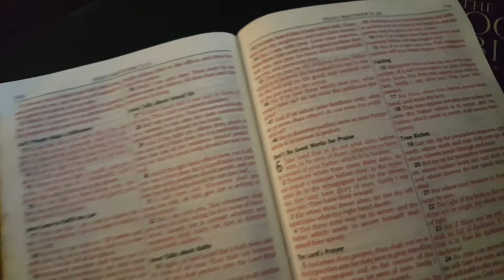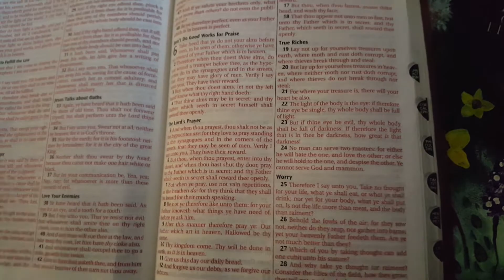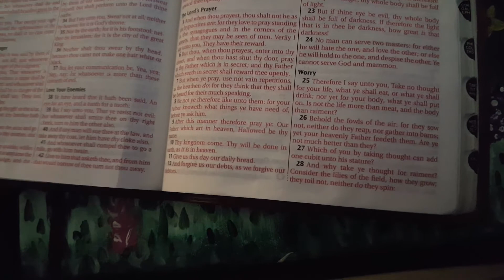Matthew 6:28-33 Revelation reveal Pt 1 of 2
Sharring some holyspirit revealed insight in scripture